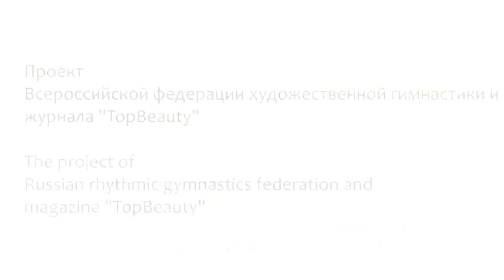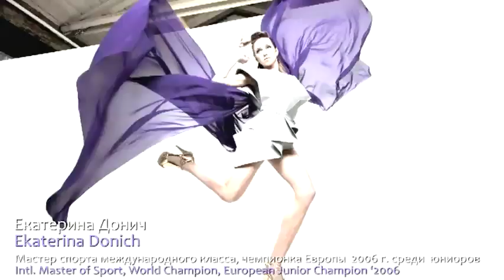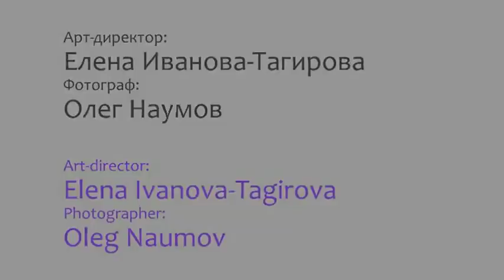Photoshoot - Rhythmic Gymnastics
- Evgenia Kanaeva
- Daria Kondakova
- Daria Dmitrieva
- Yana Lukonina
- Laysan Utiasheva
- Ekaterina Donich